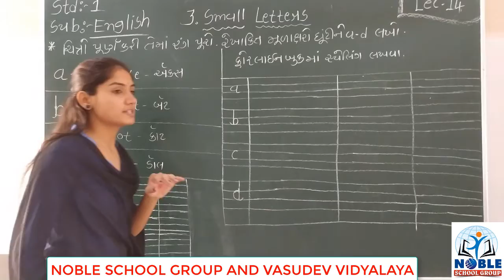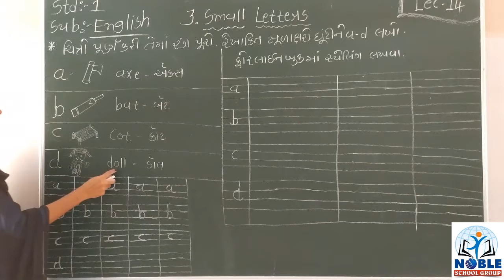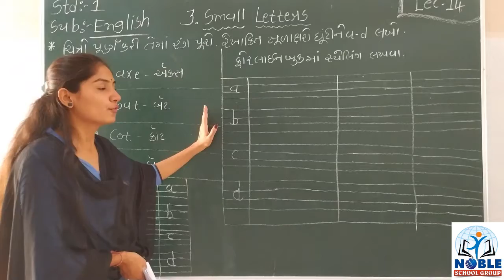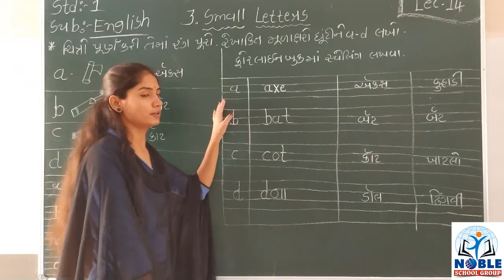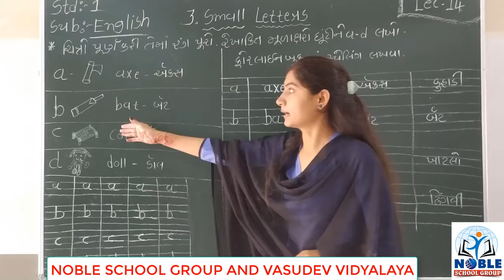STD-1 (ENGLISH) (LECTURE-14)